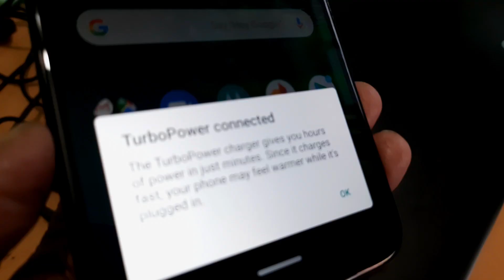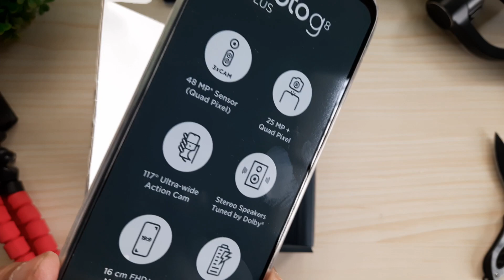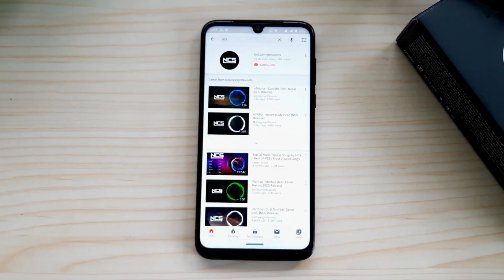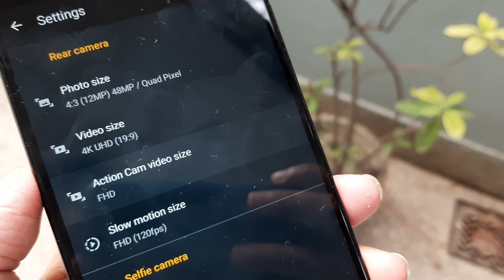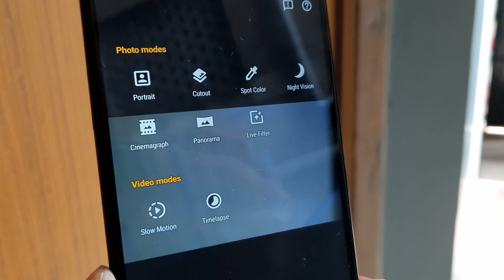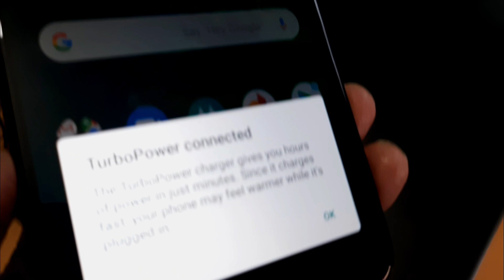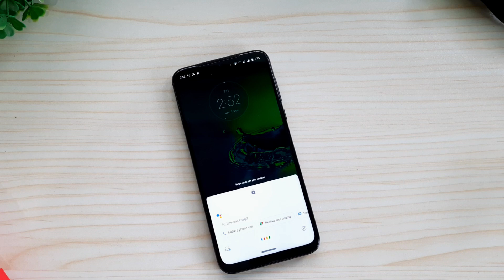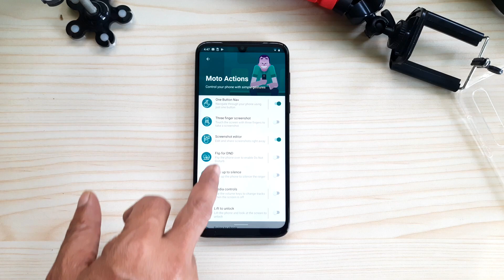Moto G8 Plus: Unboxing and Quick Review | Jaankari Zaroori Hai!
Moto G8 Plus Unboxing and First Impressions.Things you need to know. Kya Charger issue hai? Camera2api enabled hai? kya GSI ROms flash kar sakte hai? Moto Actions available hai? Action Cam kya hai? Dual Speaker?